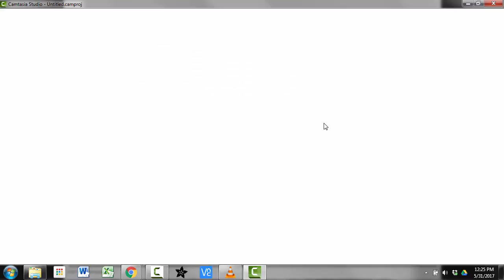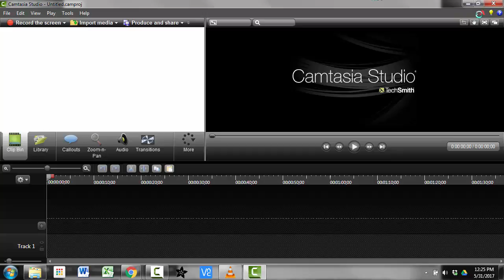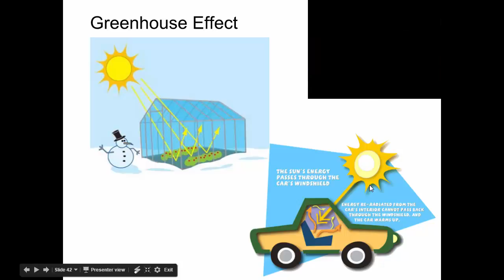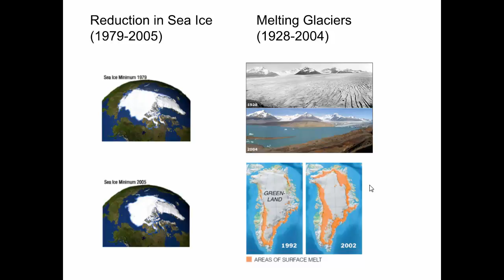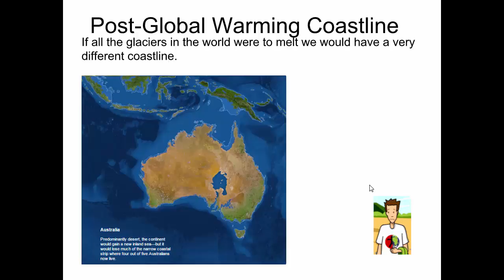SCI7 - Climate Change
In this video we conclude our discussion of climate chang.